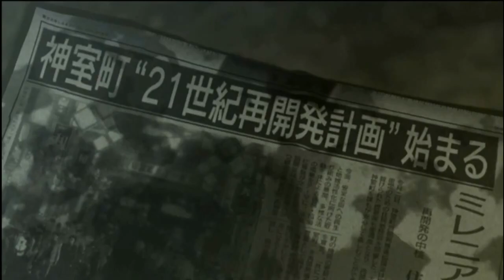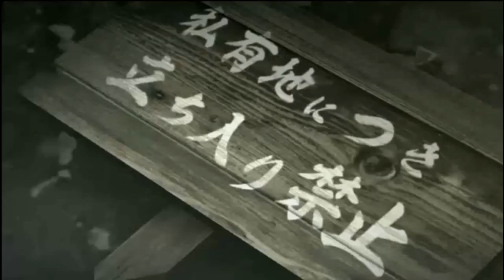Yakuza Zero (龍が如く0 ZERO) - 15 Minute Story Teaser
Let's see what Kazuma and Mishima were up to back in the good ol' days! Probably hitting people with bikes and traffic cones, I bet. Not like this is going to come out here anyway. Time to import another one.